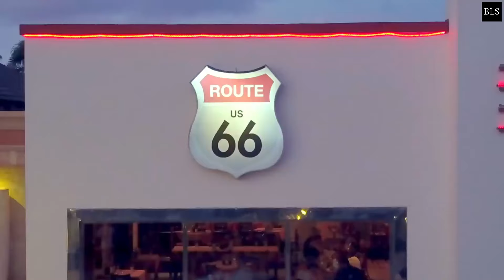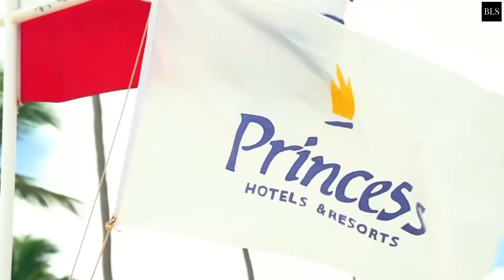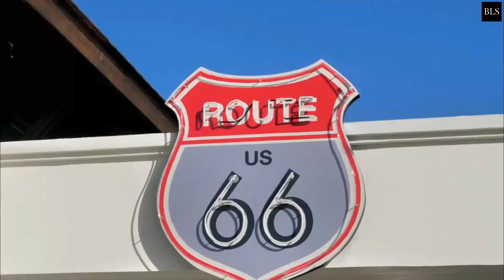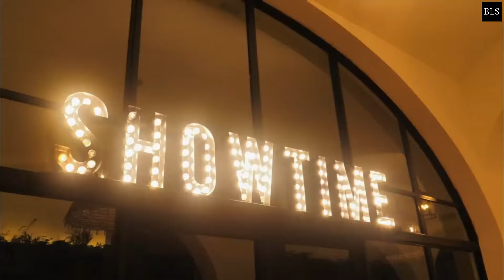TOP 10 Best 5 Star ALL INCLUSIVE Luxury Hotels And Resorts In DOMINICAN REPUBLIC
"The Dominican Republic is well-known for its all-inclusive resorts, which cater to all needs and provide a worry-free and luxurious vacation experience. Aside from its beaches, the country has a diverse landscape that includes lush tropical rainforests and majestic mountains.
00:00 INTRO
01:00 10. Iberostar Grand Bavaro Hotel
01:43 9. Jewel Palm Beach
02:33 8. Garden Suites by Meliá
03:42 7. Meliá Caribe Beach Resort
04:35 6. Ocean Blue & Sand Beach Resort
05:48 5. Grand Bavaro Princess
06:59 4. Bahia Principe Grand La Romana
08:01 3. Ocean el Faro Resort
09:13 2. Dreams Onyx Resort & Spa
10:11 1. Eden Roc Cap Cana

TOP 10 Best 5 Star ALL INCLUSIVE Luxury Hotels And Resorts In DOMINICAN REPUBLIC | Part 2
at:(E-MAILADRES).

106 and 106A, the fair use of a copyrighted work, including such use by reproduction in